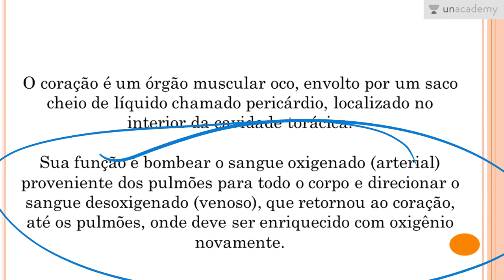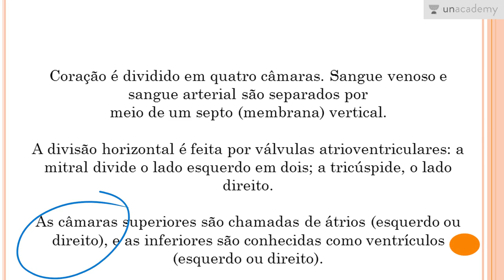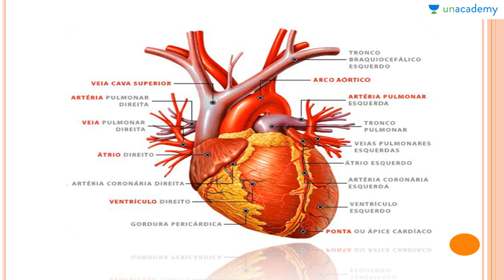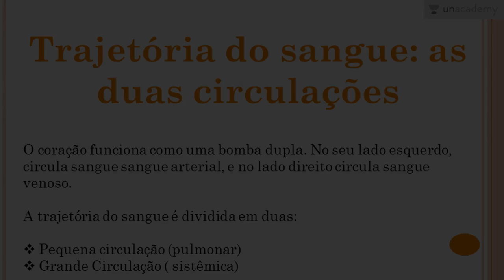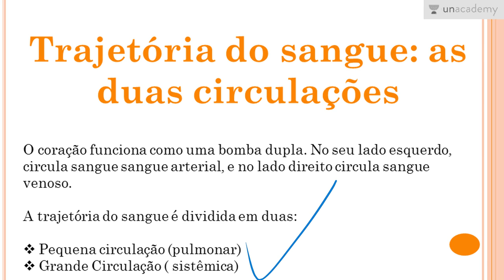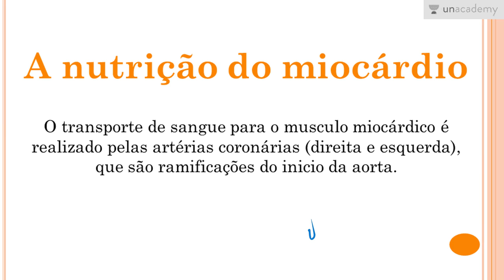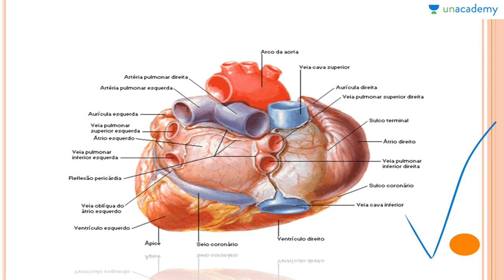Fisiologia Humana Voltada ao ENEM | Aula 06 - Circulação II Coração | Anderson Covas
Fisiologia Humana Voltada ao ENEM Introdução ao Curso Anderson Covas se concentra na Fisiologia Humana para ENEM 2017. A palavra fisiologia é da Grécia antiga (phusiología, "filosofia natural") e é o estudo de como os organismos realizam suas funções vitais. Um exemplo é o estudo de como um músculo se contrai ou os músculos de contração da força exercem no esqueleto. Foi introduzido pelo médico francês Jean Fernery em 1552. A fisiologia é construída sobre um tripé de ciências: física, química e anatomia.
Nesta lição você estará aprendendo:
-Coração
-Trajetória do sangue
-as duas circulações

Lição anterior: Fisiologia Humana Voltada ao ENEM Aula 05 Circulação I Sangue e Vasos Sanguíneos Anderson Cova
Próxima lição: Fisiologia Humana Voltada ao ENEM Aula 07 Excreção Anderson Covas

Para o curso sobre:
1. Reprodução dos Seres Vivos Voltado ao ENEM
2. As Bases Químicas da Vida Voltado ao ENEM
3. Genetica para o ENEM
4. Biomas do Brasil e suas riquezas Voltado ao ENEM
5. Metabolismo Energético Voltado ao ENEM - Anderson Covas
6. Filo Porífera & Filo Cnídaria Voltado ao ENEM - Anderson Covas
7. Biologia Celular Voltada ao ENEM - Anderson Covas
8. Botânica Geral voltada para o ENEM - Anderson Covas